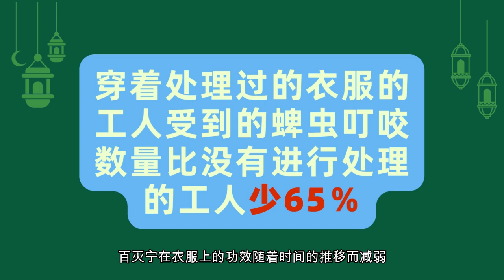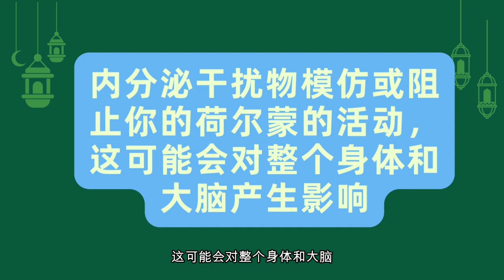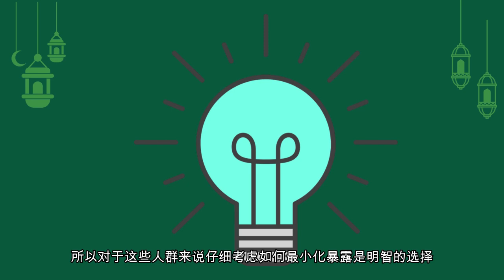#014 百灭宁处理的衣物是否安全有效呢？百灭宁是一种杀虫剂，可杀死许多昆虫，包括蚊子和蜱虫，百灭宁可以喷洒在衣服、鞋子和装备上，但它不能直接用于皮肤，它的持续时间比涂在皮肤上的杀虫喷雾长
百灭宁处理的衣物是否安全有效呢？百灭宁是一种杀虫剂，可杀死许多昆虫，包括蚊子和蜱虫，百灭宁可以喷洒在衣服、鞋子和装备上，但它不能直接用于皮肤，它的持续时间比涂在皮肤上的杀虫喷雾长。百灭宁也被认为可能是内分泌干扰物，内分泌干扰物模仿或阻止你的荷尔蒙的活动，这可能会对整个身体和大脑产生影响。幼儿和孕妇可能是内分泌干扰物最容易受到危害的人群。如果您选择自己处理衣物，请采取额外的安全措施。首先，请确保使用专门用于衣物的喷雾剂；不要购买或使用农业级除虫百灭宁喷剂，即使您稀释它也不行。其次，在您穿上需要处理的衣物之前，不要喷洒；必须让衣物完全干燥后再穿。

InsectGuard百灭宁处理的防蜱虫袜套/袖套：
Sawyer Products的优质百灭宁服装驱虫剂（24盎司扳机喷雾器）和20％苦艾酯驱虫剂（4盎司乳液）的捆绑包。